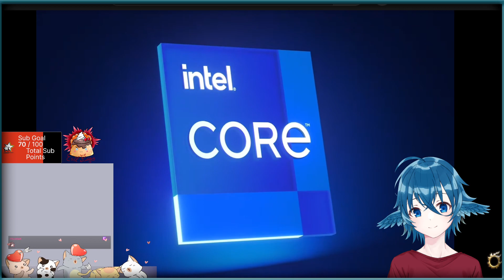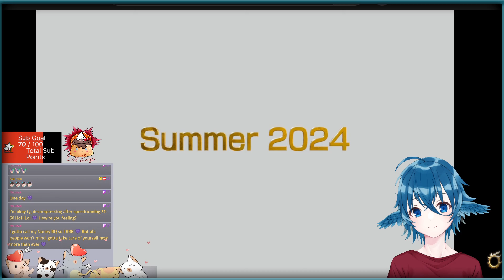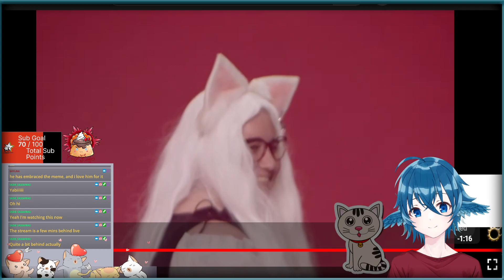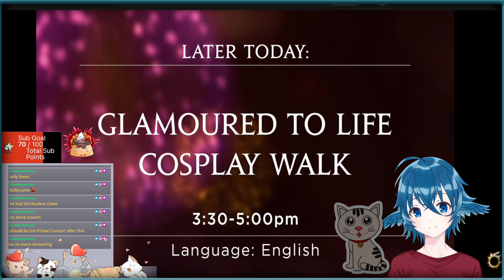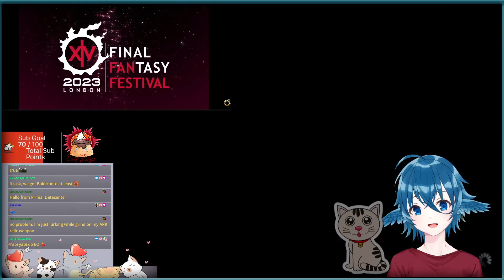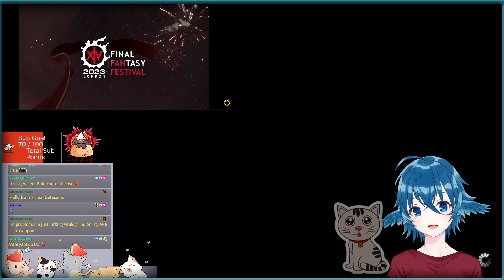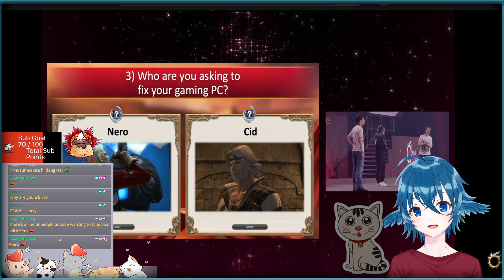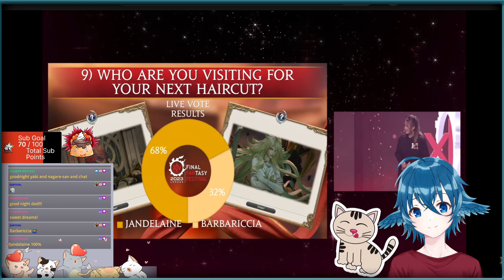Cosplay Walks & Day 2 react !!!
I loved itt